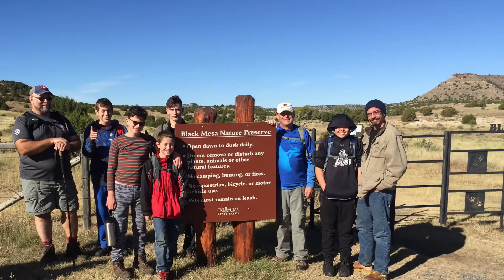Troop 525 Black Mesa 2018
Black Mesa